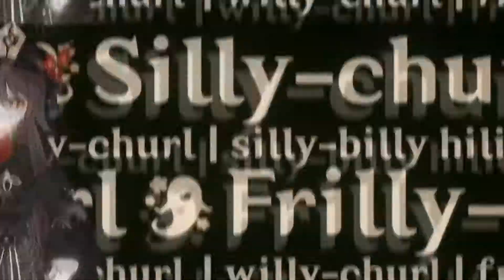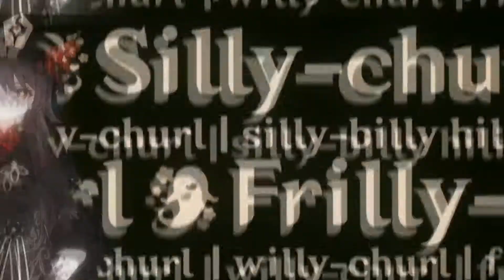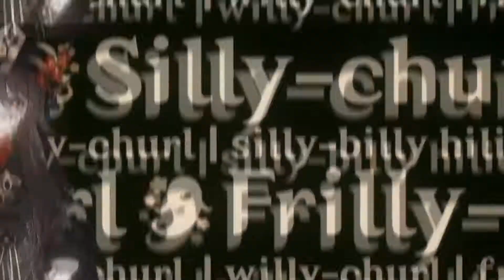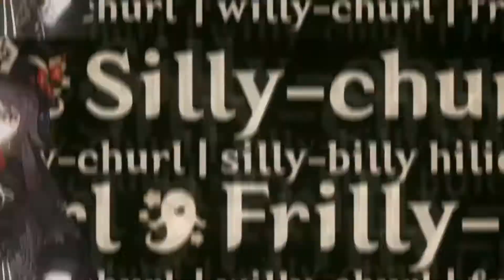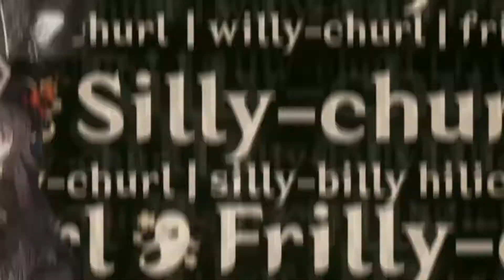Hu Tao: Let the Living Beware [Bass Boosted + Reverb] Theme Music | Genshin Impact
this is my second attempt but i think it's better than the previous edit (there was a pitch shift and reverb so-)

the music on the ad was so good i just had to click on it :P

use headphones for better experience! (yes, there's a difference I guess)

**CREDITS:**

Templates:
Hu Tao: Let the Living Beware [Extra Reverb] Theme Music | Genshin Impact
00:00​ ● 5:04​
⇆ㅤㅤㅤㅤ◁ㅤㅤ❚❚ㅤㅤ▷ㅤㅤㅤㅤ↻